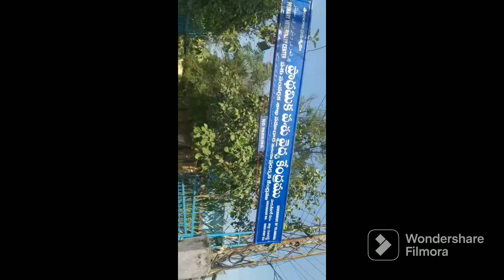Booster health baledu😭😭😥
abhireddy524